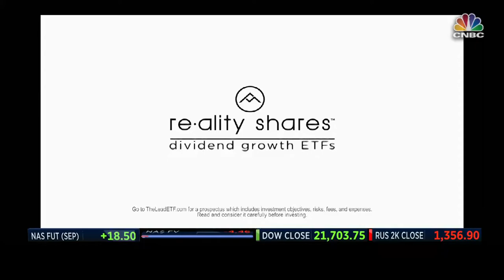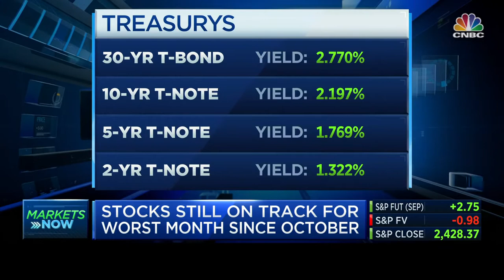Michael Tyler, Chief Investment Officer at Eastern Bank Wealth Management, on Squawk Box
Aired 8/22/17